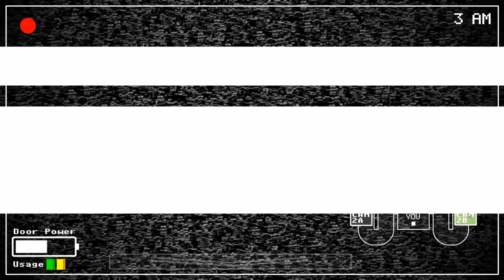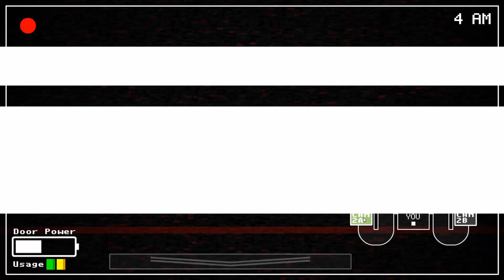Hi There - One Night at Flumpty's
This video a little slower than my other ones, but I want to see what you guys like so I gotta try different things! So embark on a journey where we try to survive being locked in at Flumpty's castle!

Check me out elsewhere!:
Wow, you made it to the end of the description. No one does that. Congrats!